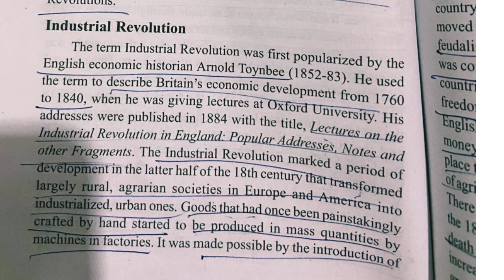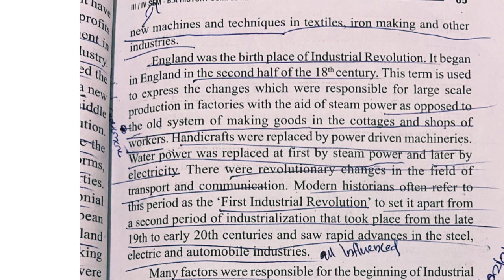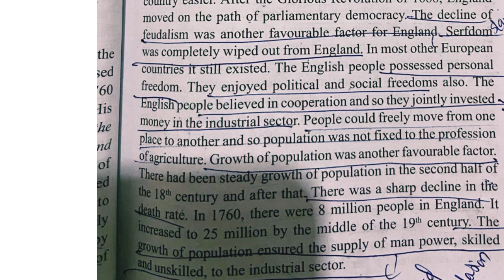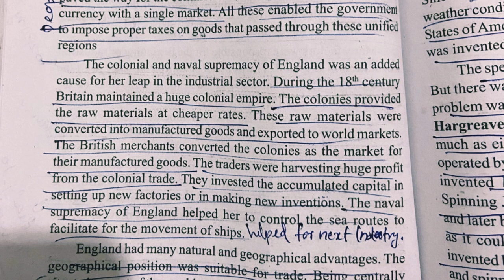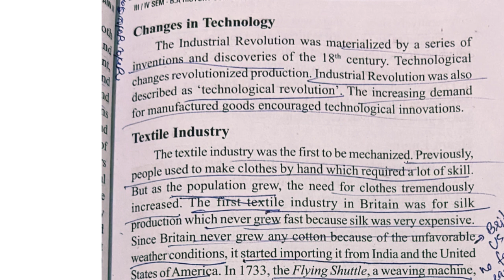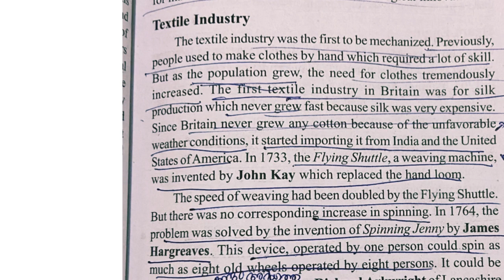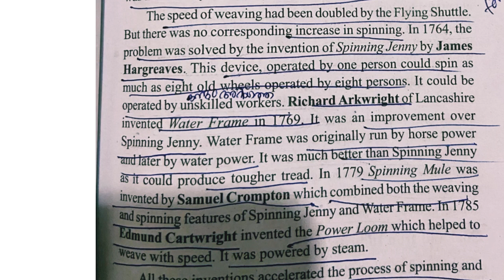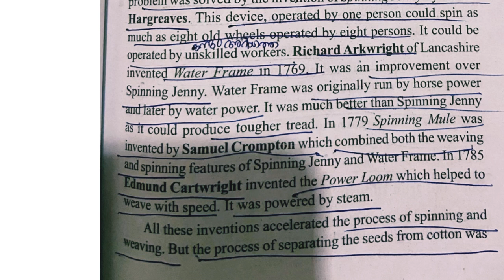British history 2-Industrial Revolution-Textile industry-Calicut university-Module 2-Third semester